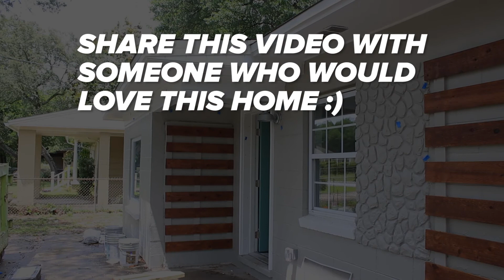"Chicken Coop" House Remodel is NOW COMPLETE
The "Chicken Coop" House Remodel is NOW COMPLETE and on the Market. Here is the final look! Did I go over budget???